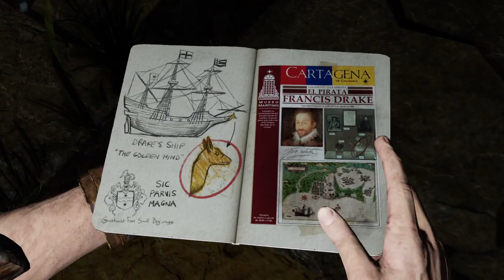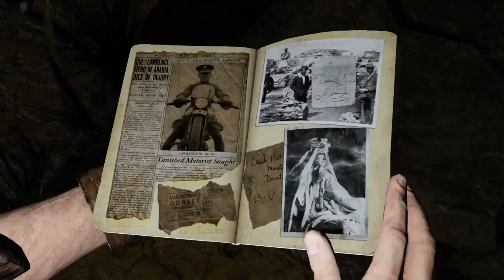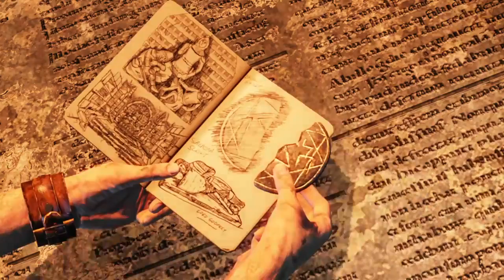Uncharted: The Nathan Drake Collection part 10